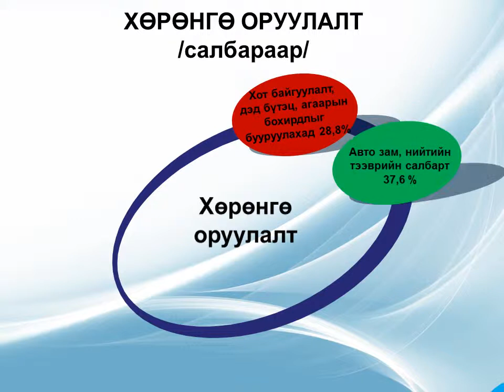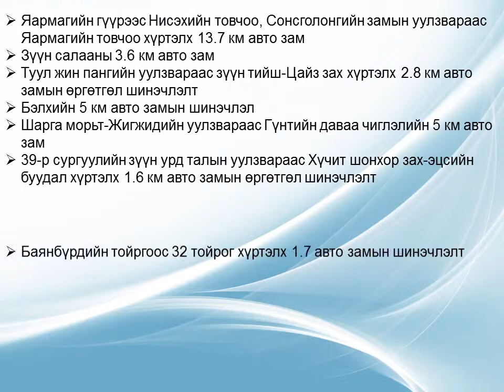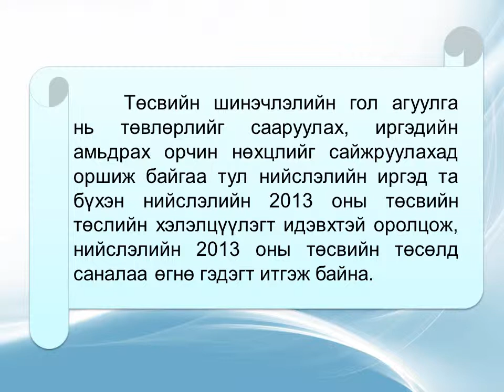Улаанбаатар хотын 2013 оны төсвийн нээлттэй хэлэлцүүлэг